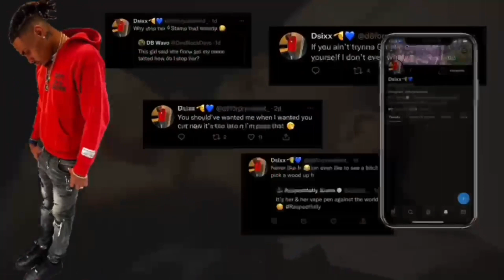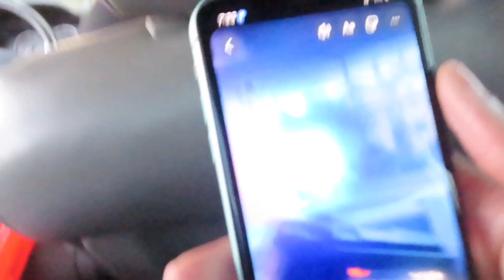We Slid on People In Public with nerf Guns *The Police pulled us over 😴*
IF YOU ROCK WITH ME YOULL WATCH THE ADS PLZ 🅿️💙